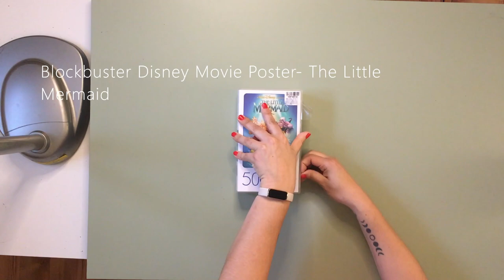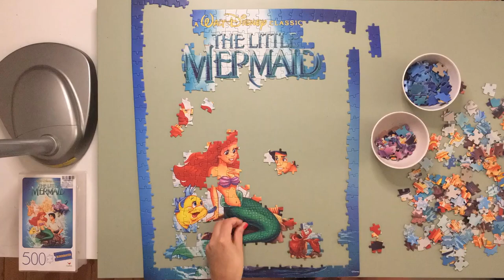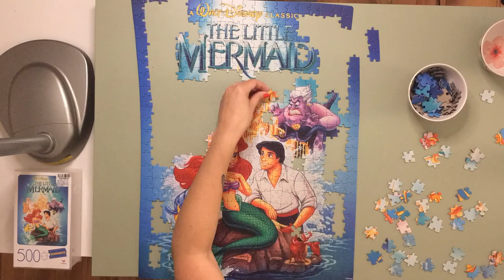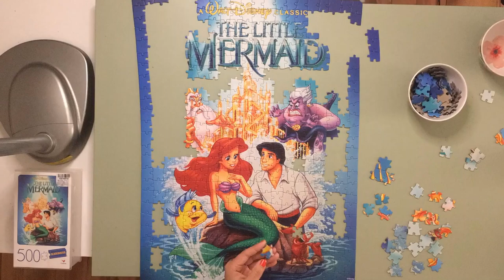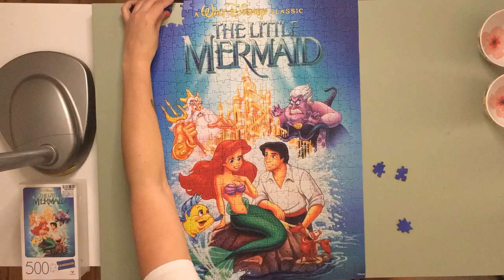Blockbuster Disney Movie Poster Puzzle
Cardinal "Blockbuster Disney Movie Poster- The Little Mermaid"
500 pc puzzle